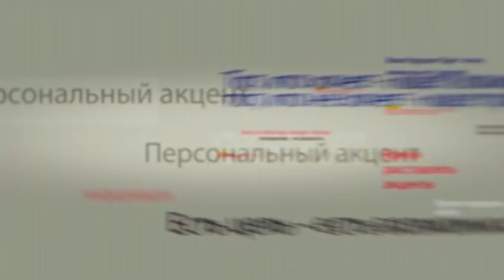Сергей Мишин в программе «Персональный акцент»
Новый политический год только набирает силу, а политики уже наломали немало дров. Очередные назначения в обход главы государства, скандальный закон об ограничении вещания российских каналов, парламент зарегистрировал проект о денонсации соглашения о создании СНГ.  Спикер парламента пошел еще дальше и заговорил о возможности потребовать компенсацию за так называемую «оккупацию» Россией Приднестровья.  Что за всем этим стоит и какие могут быть последствия для нашей страны, поговорим с доктором права Сергеем Мишиным.